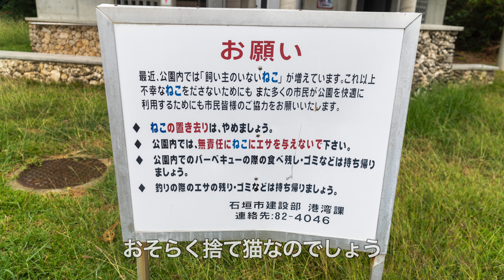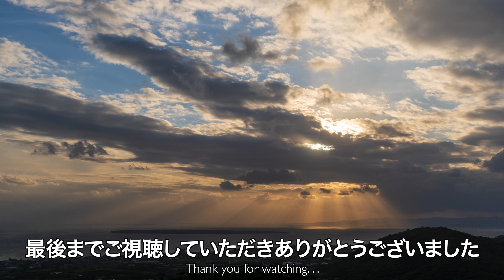石垣島 八重山諸島旅行'19 #10 南ぬ島緑地公園の猫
#10 では南ぬ島緑地公園の猫達の様子をお届けします。

【使用機材】
動画撮影
・SONY α6400：
・GoPro HERO7 Black：
・一部iPhone8

動画撮影レンズ
・SONY E PZ 18-105mm F4 G OSS SELP18105G：

写真撮影
・PENTAX K-70：

写真撮影レンズ
・PENTAX HD PENTAX-D FA24-70mm F2.8ED SDM WR：

使用楽曲「Pleasure Trip」／作（編）曲 ： taron